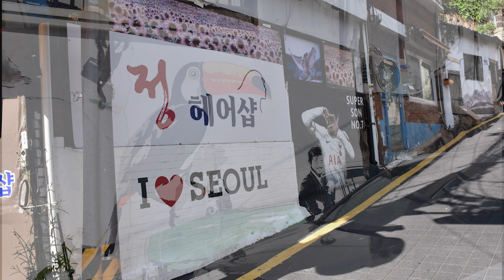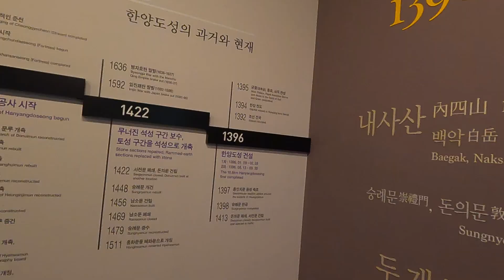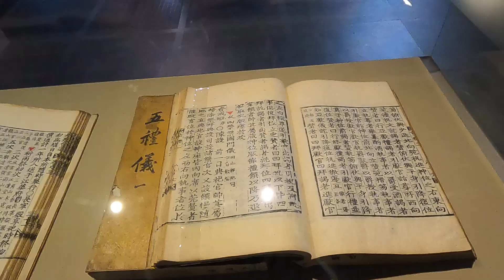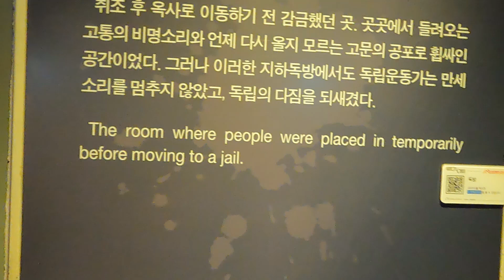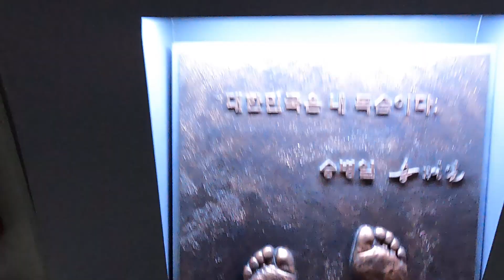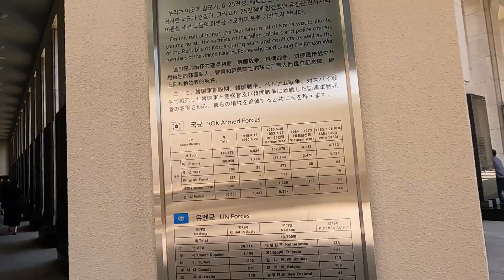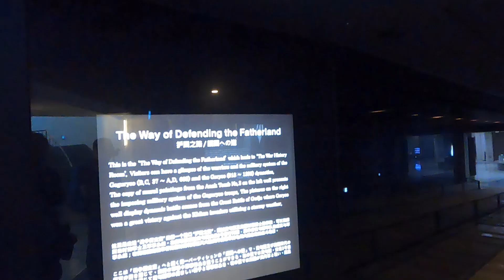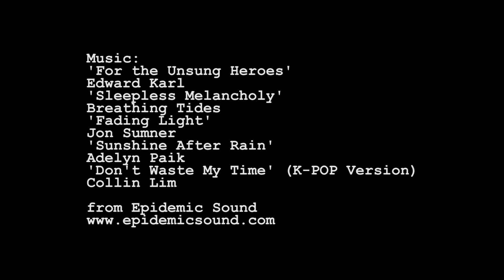Korea's History Discovered, Seoul Explored! Seodaemun Prison!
Howdy all! Another vlog today from the incredible city of Seoul, the capital of the Republic of Korea (aka South Korea). Today I start off in the pretty, hillside Ihwa Mural Village, famous strangely enough for its murals.

From there we dive into the city's history following the ancient City Wall down to the City Wall Museum. Next on the agenda is the dark history behind the Seodaemun Prison History Hall.

Final stop today is the Korean War Memorial where I find celebrations/marches on for the visitor. It's a country with an interesting history, so come and learn a bit about it with me!

0:00 Introduction
0:25 Ihwa Mural Village
4:07 Seoul City Wall
7:50 Seoul City Wall Museum
10:20 Seodaemun Prison History Hall
19:16 War Memorial of Korea
30:07 Final Thoughts